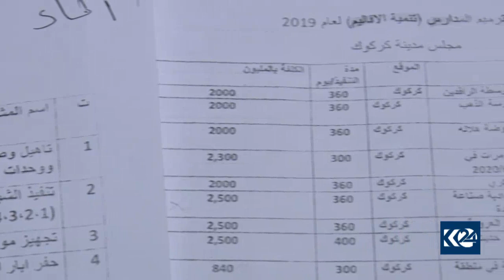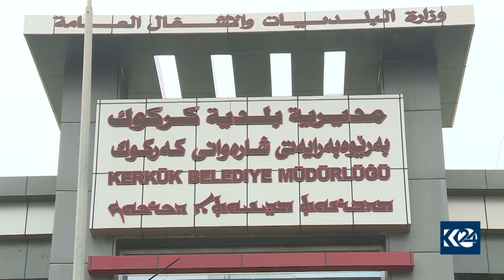پشكی شێری بودجەی كەركووك بەر گەڕەكی عەرەب و توركمانەكان كەوتووە